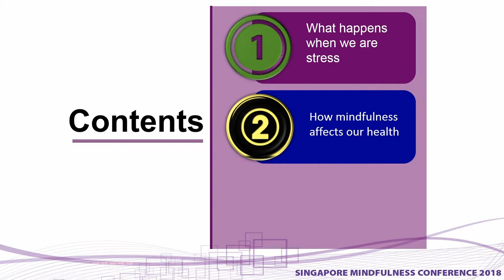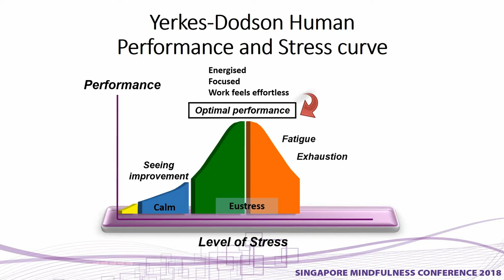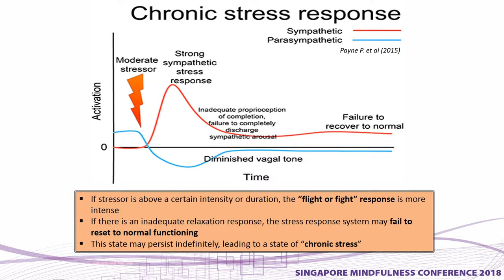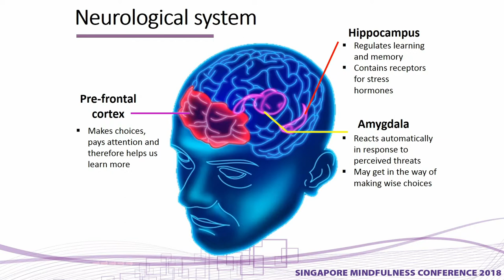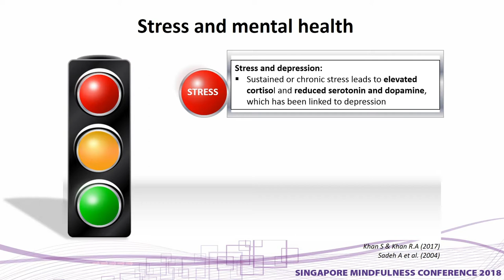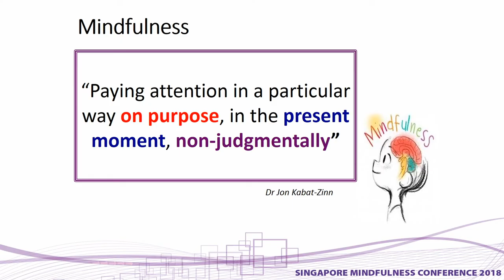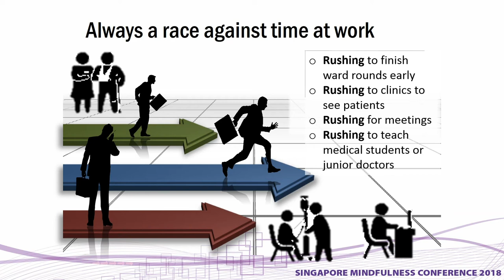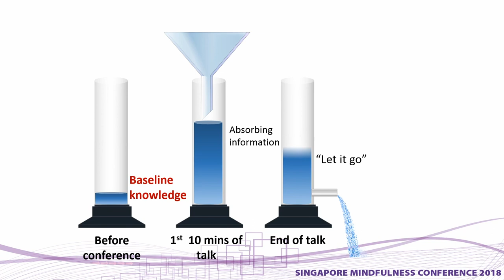The Effects of Stress and Mindfulness on Health - Dr Noorhazlina Bte Ali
Singapore Mindfulness Conference
19 May 2018

Dr Noorhazlina Bte Ali
Consultant
Department of Geriatric Medicine
Cognition and Memory Disorders Service
Tan Tock Seng Hospital

Conference Organiser: Brahm Centre